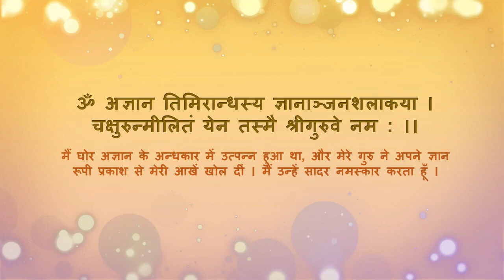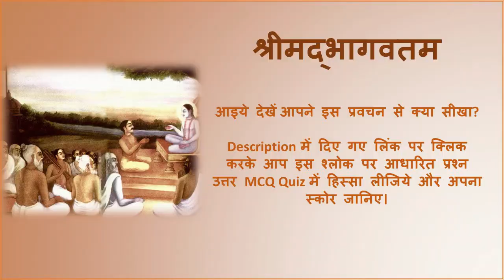Srimad Bhagvatam 1.8.6 - 12 "Prayers by Queen Kunti and Pariksit Saved"